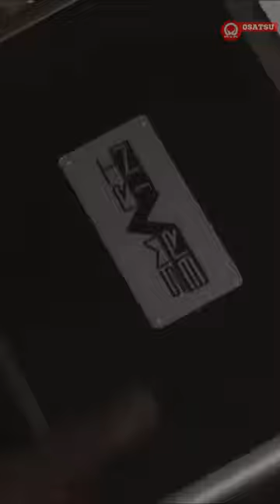Beginilah Nasib Orang Pertama Yang Berubah Menjadi Kamen Rider Kaixa di Series Kamen Rider 555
Kamen Riders
TV Show
Kamen Rider Faiz Takumi Inui (Other users)
Kamen Rider Kaixa Masato Kusaka ► Yuji Kiba (Other users)
Kamen Rider Delta Saya Kimura ► Kitazaki ► Syuji Mihara (Other users)

Villains Kamen Riders
Kamen Rider Psyga Leo
Kamen Rider Orga Yuji Kiba
Riotrooper Multiple Users

Sebagai Penggemar tokusatsu atau TOKUFANS kususnya kamen rider atau masked rider, yang sudah menonton kamen rider dari kamen rider black , kamen rider kuuga, kamen rider agito, kamen rider ryuki, kamen rider faiz, sampai kamen rider decade dan kamen rider gates.
Pada video kali ini kami membuat video ngombro santai membahas Kamen Rider

semoga teman teman suka pembahasan kami kali ini dan mohon maaf jika ada kekurangan
kalian juga bisa berikan tambahan keritik dan saran di kolom komen tar di bawah